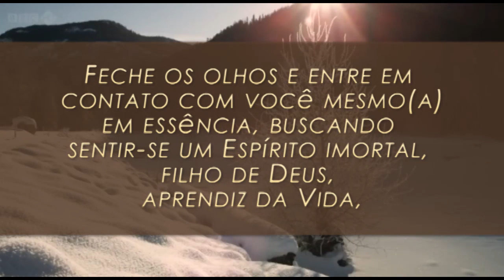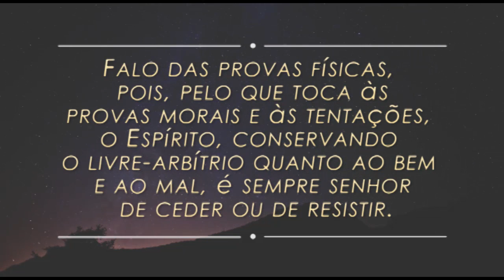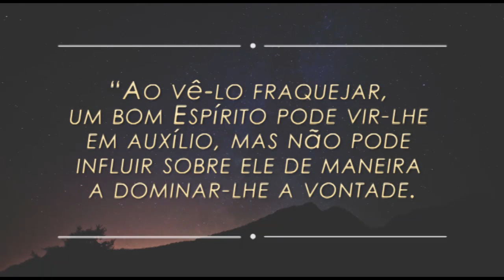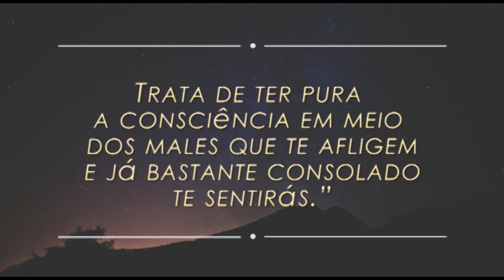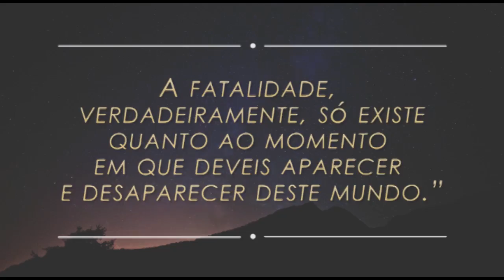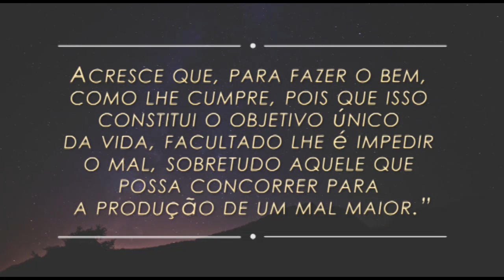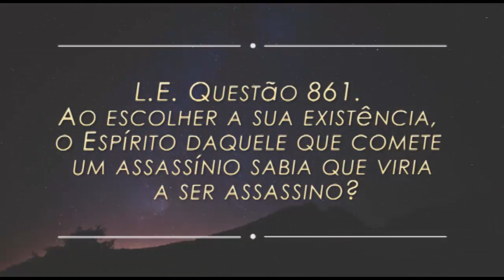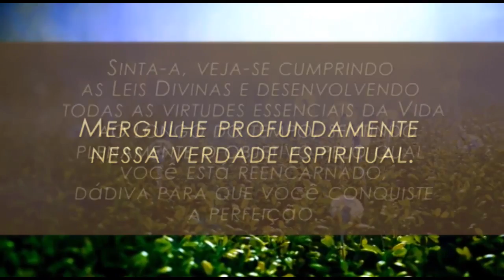O Significado das Leis de Liberdade Responsabilidade e Causa e Efeito em Nossas Vidas | 15 de 16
📝 Slides | 💦 Conheça a campanha Gotas do Bem e nos ajude a seguir produzindo conteúdos gratuitos como este | 🔹 Quer fazer parte da nossa Lista de Transmissão? Manda um Whats

Este  é o oitavo módulo do programa de Estudo sistematizado reflexivo-sistêmico das obras básicas da Doutrina Espírita e do Evangelho de Jesus, desenvolvido pela Federação Espírita do Estado de Mato Grosso. Apresenta reflexões sobre o processo o funcionamento conjunto das Leis de Liberdade, Responsabilidade e Causa e Efeito pautadas em textos da Codificação Espírita e do Evangelho de Jesus.